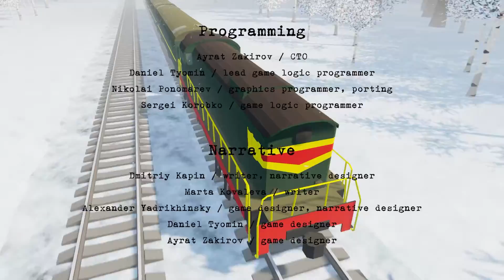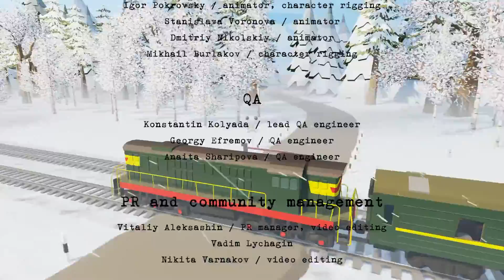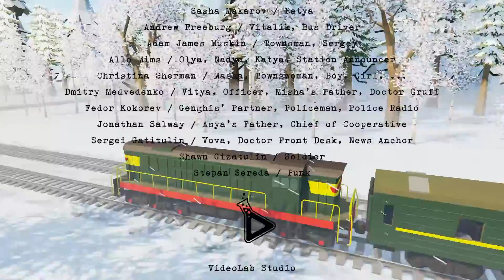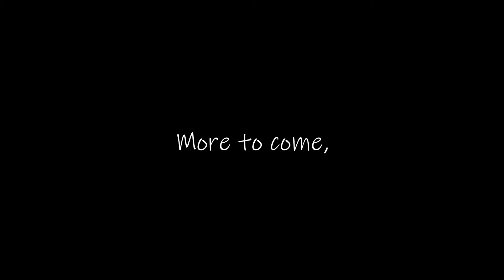The Final Days... | Know By heart Final...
This game is AMAZING. This little story deserves so much hype and love. Join me in experiencing a small story around friends coming together. Love sparks as our main protagonist Misha meets up with a school yard friend for a walk down memory lane. But not everything is as it seems. The Twist in this story is amazing! Come enjoy this little gem!!!

HONK HONK